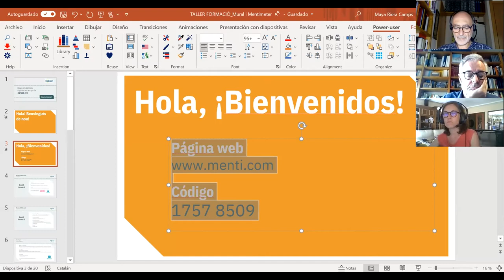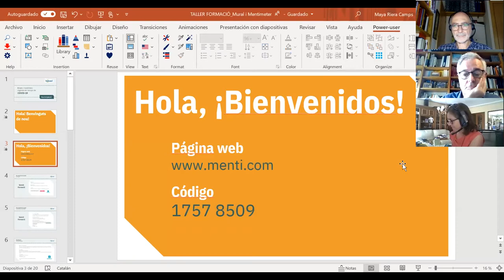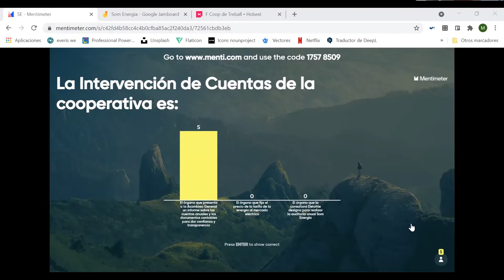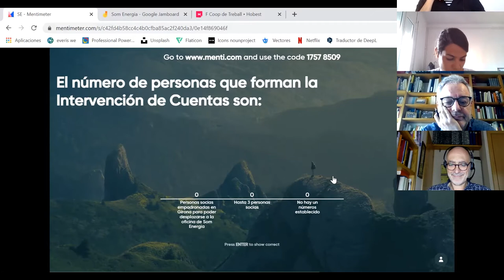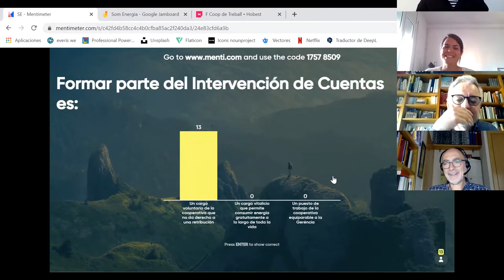Trobada per conèixer l'actual Intervenció de Comptes (AG 2021)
Sessió oberta prèvia a l'Assemblea General de Som Energia 2021, per conèixer l'actual Intervenció de Comptes.
Aquesta sessió forma part de la formació "Tot el que cal saber per formar part dels òrgans de govern de Som Energia", impartida per Hobest, i que ofereix l'Aula Popular de Som Energia.